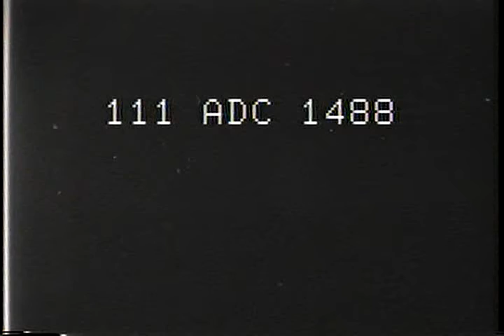#1...US Armed Forces Newsreels...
Labled as "Southern France". When I download these newsreels from the Archive site, I cannot preview them, I just have to see them when they finish downloading, so its hit or miss if they are good or not.